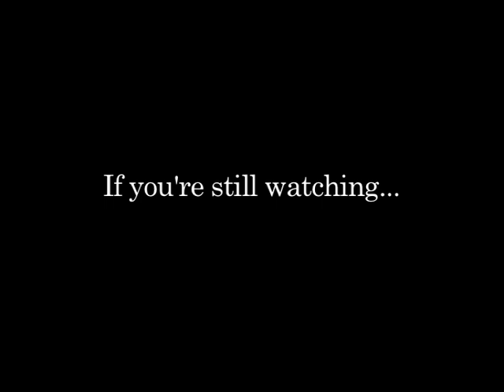St John Smith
St John Smith OCD A View To A Kill Sinjin Smythe Salokin Samot Ernst VITC at the top